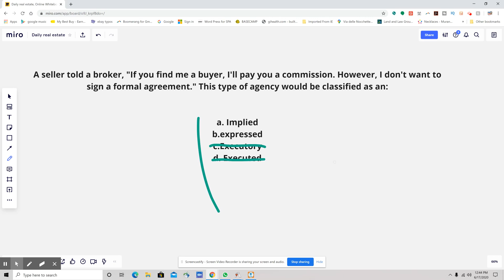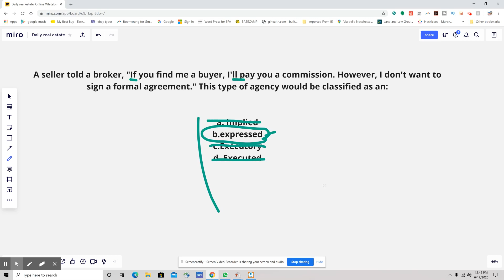Daily real estate practice exam question -- expressed vs implied contract